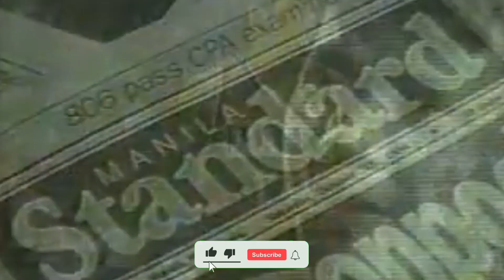Pinakamaliit na MVP sa PBA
No means to disrespect any individuals mentioned in the titles. Just for fun and entertainment. All terms used in videos are basketball terms.